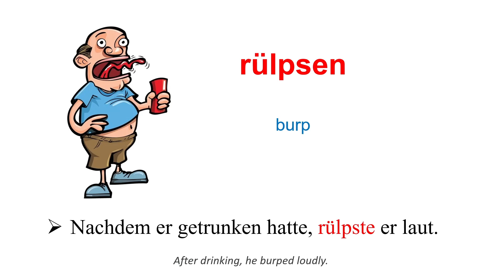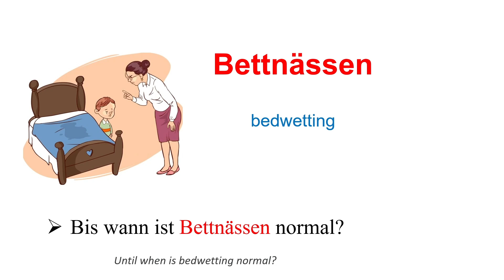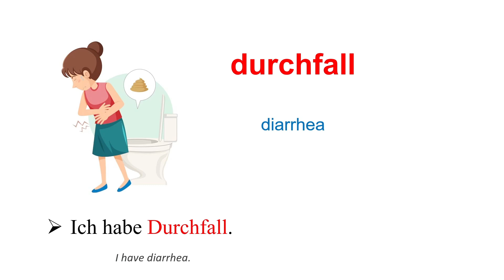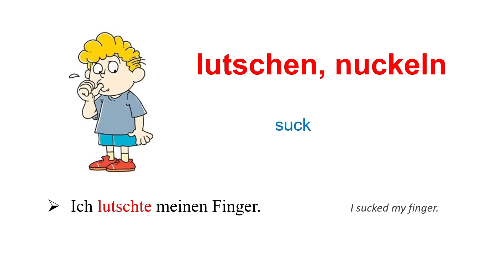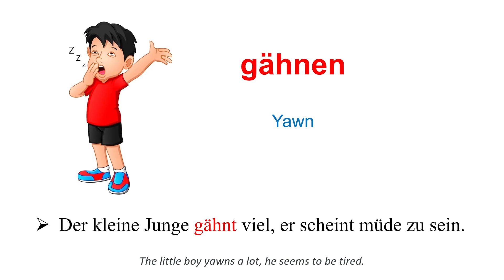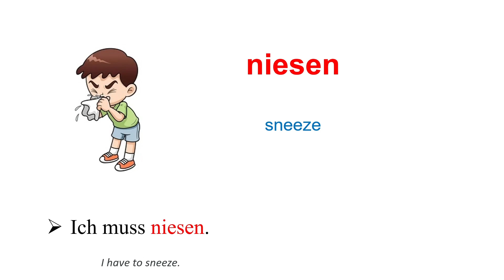20 German Vocabulary With Sentences | 20 deutsche Vokabeln mit Sätzen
Useful Action Verbs In German
20 German Vocabulary With Sentences | 20 deutsche Vokabeln mit Sätzen
German Separable Verbs | Trennbare Verben im Deutschen

Ich stehe um sieben Uhr auf.
Ich höre dir zu.
Lisa kauft immer im Supermarkt ein.
Wir gehen zur Schule. Kommst du mit?
Er küsste mich zärtlich auf die Lippen.
Er hat die Tür zugeschlagen und ist weggegangen.
Im Garten habe ich mehrere Äpfel stehen.